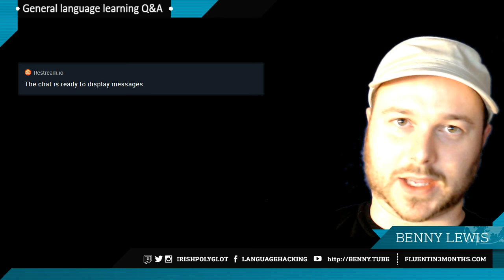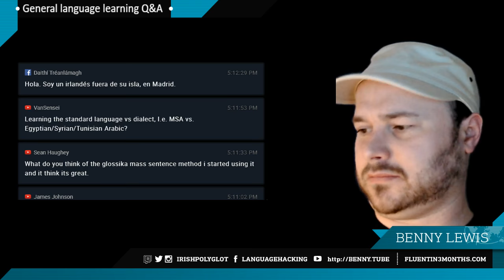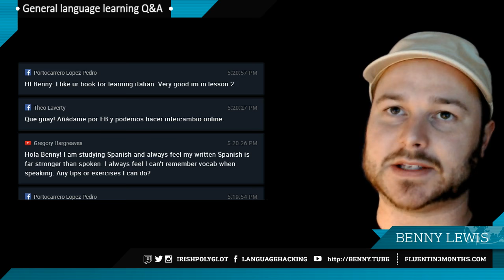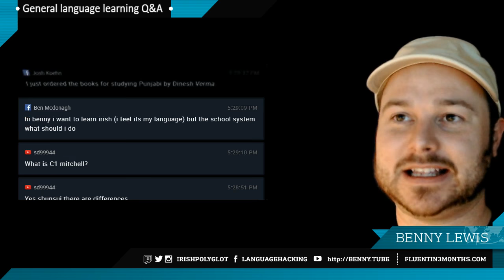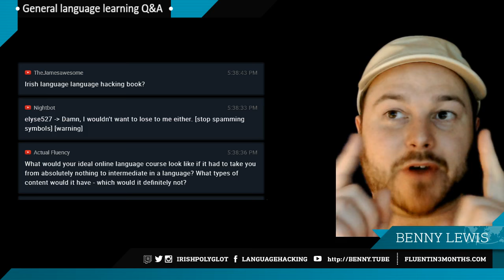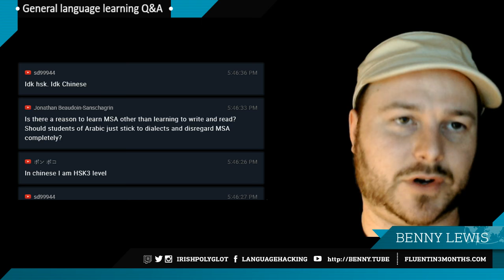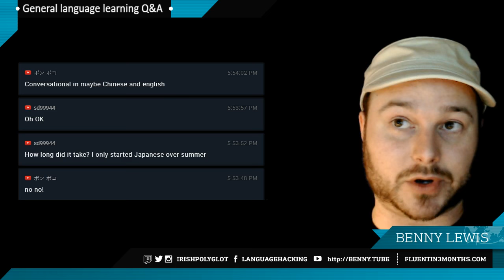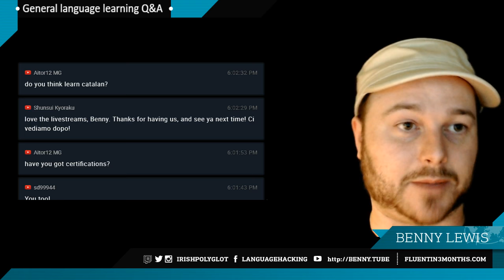Live Q&A: Ask your general language learning questions! #3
Spontaneous Live Q&A! Come chat with me while there are less people compared to my scheduled ones :)
What's on your mind? Any language learning doubts? Questions about how I do things? Come along to this Q&A and ask me what you like and I'll answer it live!